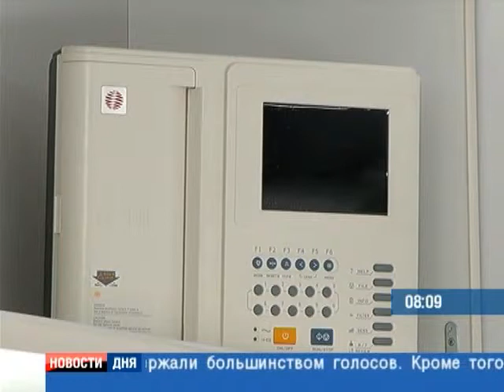ПОМОЩЬ НА КОЛЕСАХ